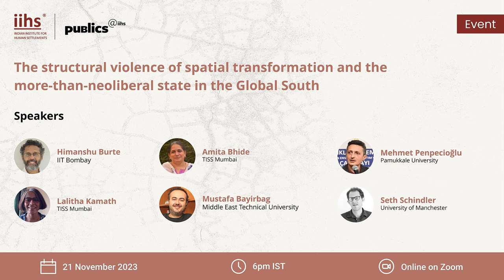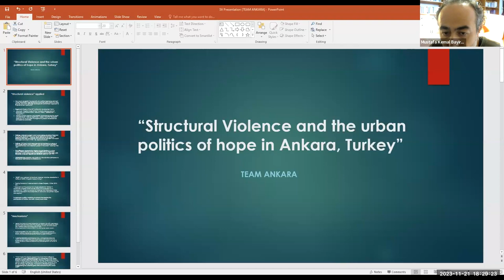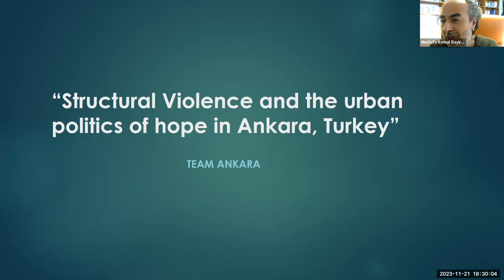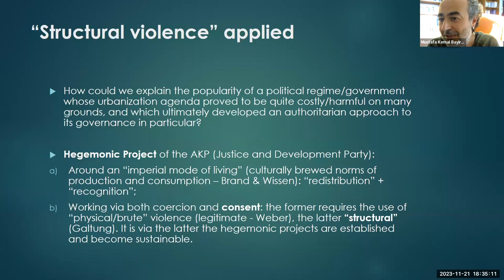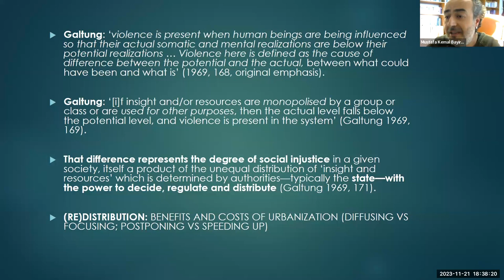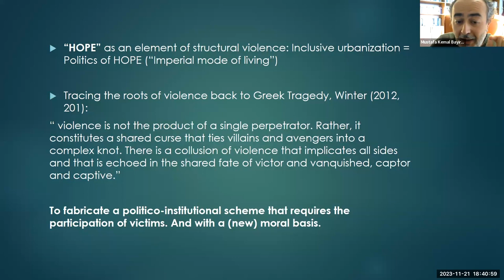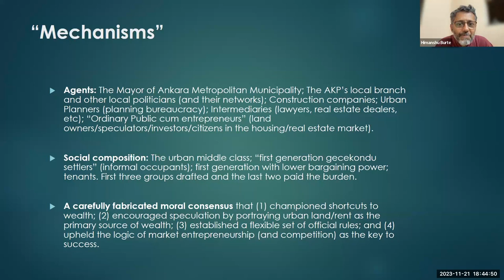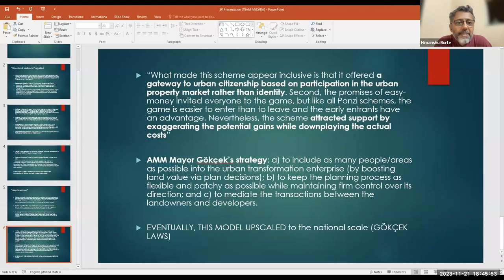Publics@IIHS | The structural violence of spatial transformation in the Global South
The Publics@IIHS lecture series hosted the panel discussion, ‘The structural violence of spatial transformation and the more-than-neoliberal state in the Global South’, on 21 November 2023.

The discussion highlighted the significant harm caused to poor and marginalised groups when cities of the Global South under hybrid neoliberal regimes undergo spatial transformations. Panelists discussed  the often contradictory and negotiated responses – ranging from resistance to complicity – of the poor and marginalised populations that disproportionately face such violence. They highlighted the particular nature of the state-capitalist nexus that emerges around the pursuit of grandiose urban (re)development visions in Ankara, Durban, Mumbai and Rio de Janeiro, the diverse mechanisms through which it enacts structural violence over long time periods, and the resulting interplays between slow and spectacular forms of violence.

The panel drew from a special feature curated for City journal. Panelists included editors of the special issue, Himanshu Burte, IIT Bombay and Lalitha Kamath, TISS Mumbai; and the contributors to two of the chapters, Amita Bhide, TISS Mumbai; Mustafa Bayirbag, Middle East Technical University; Mehmet Penpecioğlu, Pamukkale University; and Seth Schindler, University of Manchester.